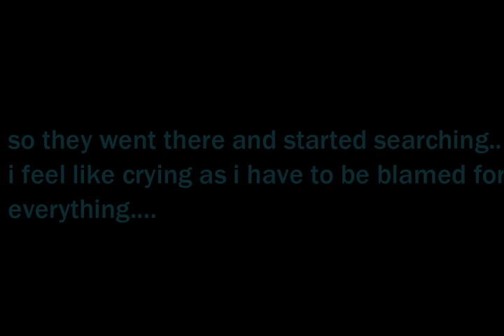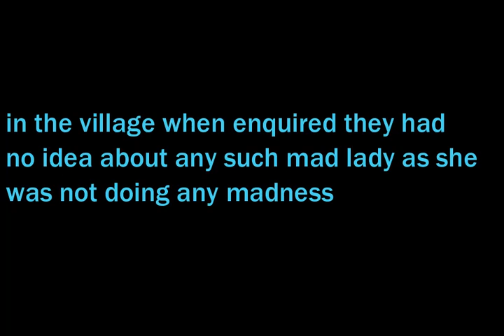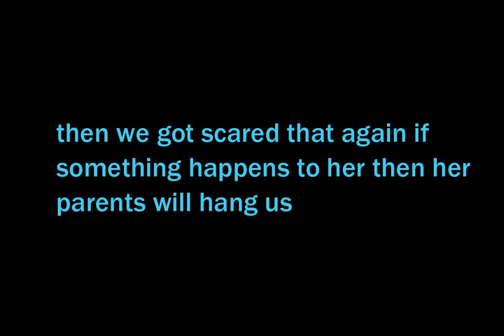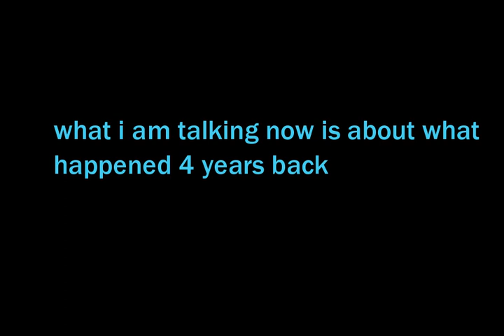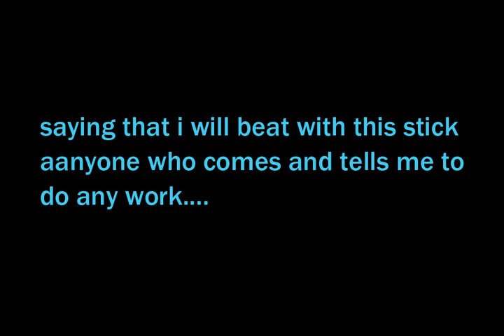case 014 part 3